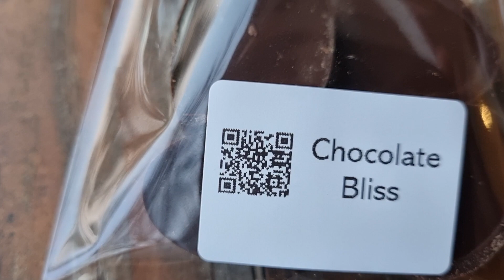Handmade chocolate (dark chocolate) from Mooloolaba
Chocolates from Mooloolaba Sunshine Coast with Captain Raw